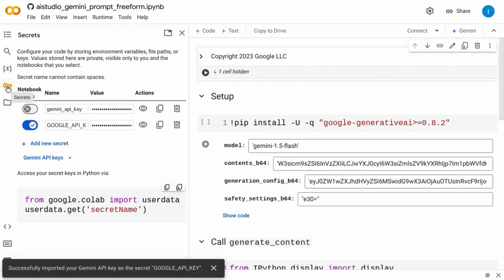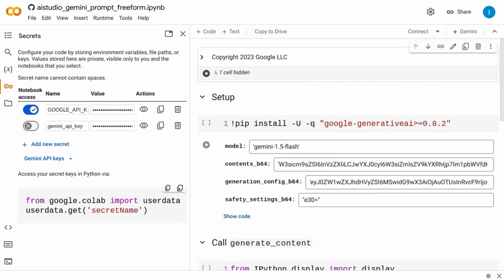Automatically Import Gemini AI API Keys to Google Colab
Accessing the Gemini AI API through Google AI Studio and integrating it with Google Colab offers a streamlined process for developers seeking to leverage advanced AI capabilities. By automatically importing Gemini API keys from AI Studio to Google Colab, developers can efficiently manage their AI workflows and experiment with various models. This integration facilitates seamless access to the Gemini AI models, enabling developers to utilize powerful language processing and machine learning capabilities directly within their Colab notebooks.

The process of obtaining a Gemini API key begins in Google AI Studio, where developers can generate and manage their keys with ease. Once the API key is created, it can be automatically imported into Google Colab, allowing for immediate access to the Gemini AI models. This setup is particularly beneficial for data scientists and researchers who require a flexible and interactive environment for testing and deploying AI models.

By using Google Colab, users can take advantage of its collaborative features, such as sharing notebooks and working simultaneously with team members, while leveraging the robust capabilities of the Gemini AI models.

The integration of Gemini AI API keys into Google Colab supports a wide range of applications, from natural language processing tasks like text generation and summarization to more complex machine learning experiments. This setup allows developers to focus on building and refining their models without worrying about manual key management or configuration issues. You can manage the Gemini AI API keys you automatically imported within Colab.

Additionally, the combination of Google AI Studio's user-friendly interface and Colab's powerful computational resources provides an ideal platform for both prototyping and production-level AI projects. Overall, this integration enhances productivity and innovation by simplifying access to advanced AI tools and fostering collaboration among developers and researchers.

🚀 More templates and resources for tracking and reporting, including a Campaign URL Builder

Learn more insights on measuring website traffic, analysis, and reporting, including GA4 and other tools